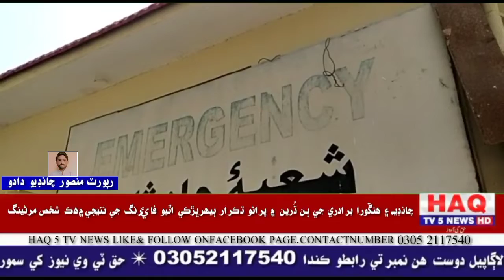چانڊيه ۽ هنڱورا برادري جي ٻن ڌُرين ۾ پراڻو تڪرار ٻيهر ڀڙڪي اٿيو فائرنگ جي نتيجي ۾ هڪ شخص مرڻينگ